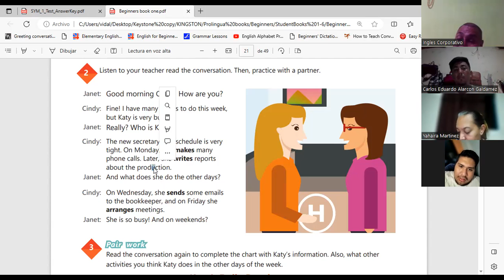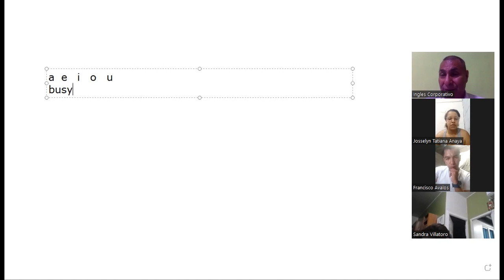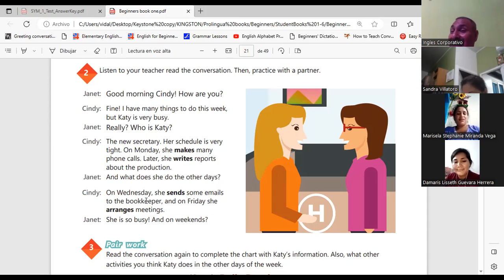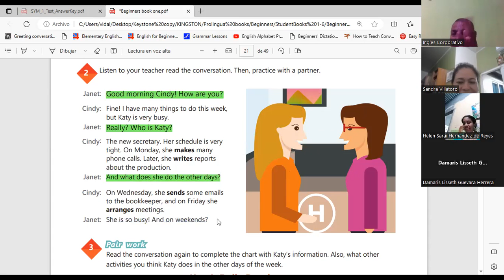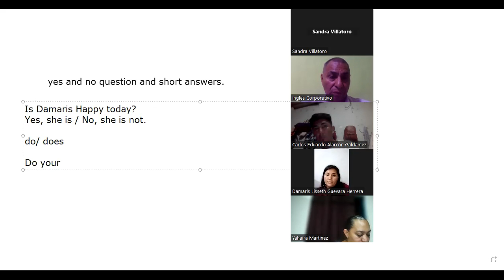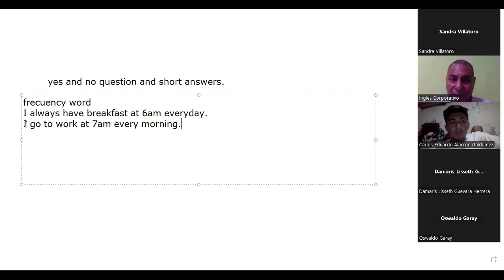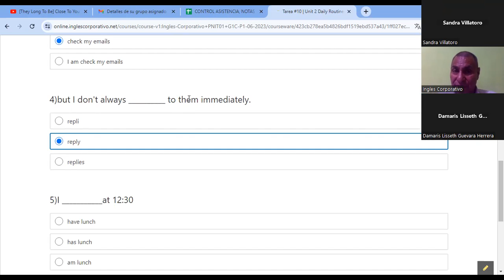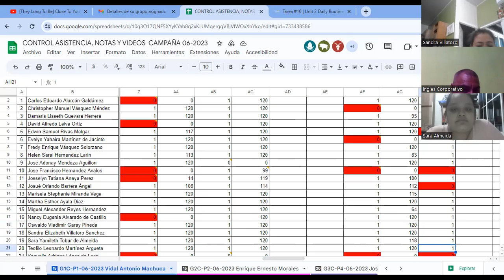Sesion 7-27-6-2023-29750-8048-00962023-Machuca- Yes and no short answer